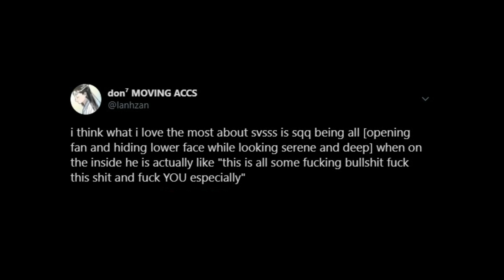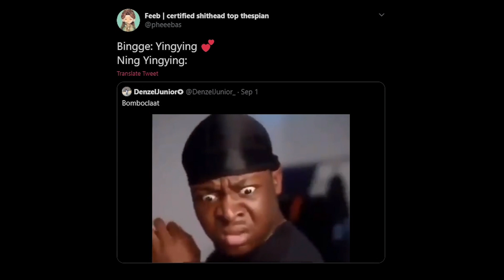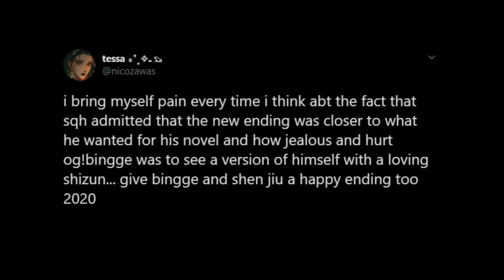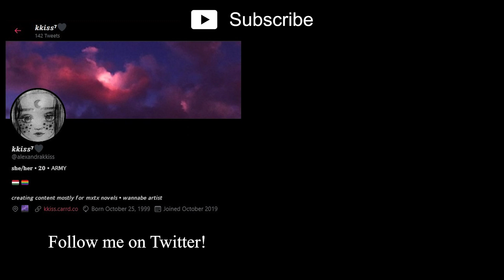[1] svsss twitter is quite fun..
╭─Music

╭─The Scum Villain’s Self-Saving System